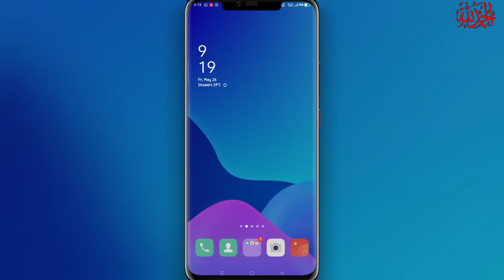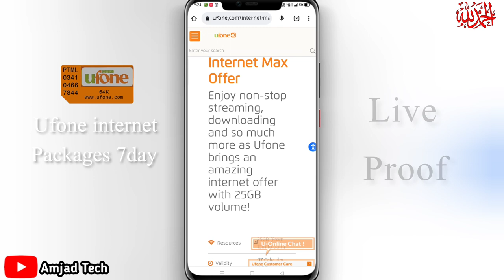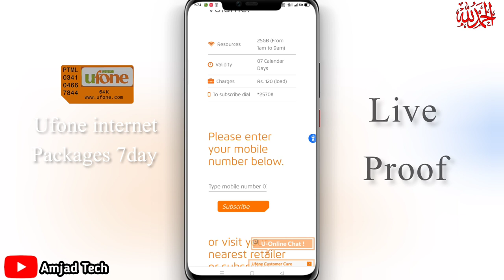Ufone shandaar package | Ufone free internet | Ufone weekly internet 25GB sirf 120 mein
ufone shandaar package | ufone free internet | ufone weekly internet 25 gb sirf 120 mein | Amjad Education

ufone free internet | Ufone free internet today | Amjad Education

topic cover..
Ufone internet package
Ufone internet
Weekly internet package
7days internet package
Sasta internet packages
Shandar internet packages
All internet packages ufone
ufone 4G
ufone free internet
free internet ufone
ufone weekly internet package
ufone monthly internet package
ufone internet packages
ufone daily internet package
ufone internet packages code
ufone internet package monthly
ufone weekly package
ufone whatsapp package monthly
ufone packages
ufone internet packages 2022
ufone monthly package
ufone net packages
ufone free internet ufone one day internet package
ufone new internet package 2023
ufone package
ufone internet package daily
ufone free internet today
ufone internet package
ufone internet packages
ufone weekly package
ufone free internet
ufone packages
ufone net packages
ufone monthly package
ufone one day internet package
ufone internet package 2023
ufone internet packages daily 24 hours
ufone shandaar package
technical Mirza